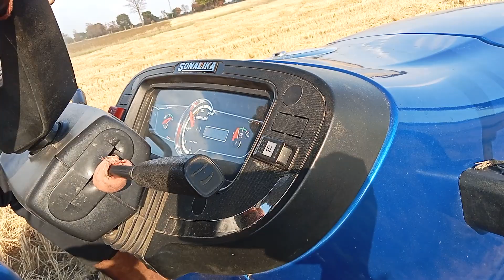sonalika tiger 50 straw machine mein chalta hua iske performance bahut badhiya hai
straw machine mein tiger 50 sonalika